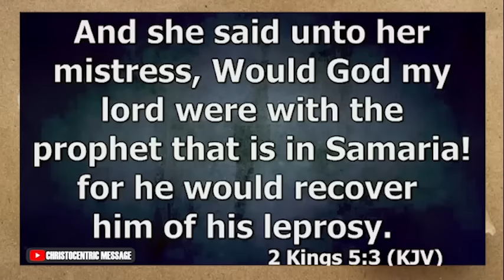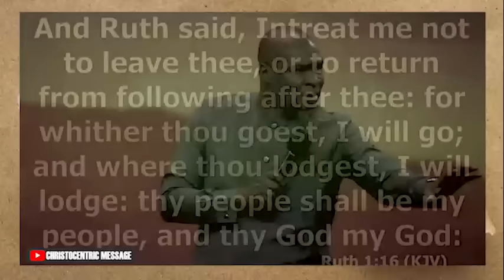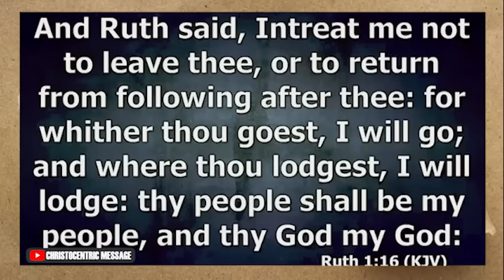THIS WHY YOU NEED THESE 4 LEVELS OF DESTINY HELPERS - APOSTLE JOSHUA SELMAN